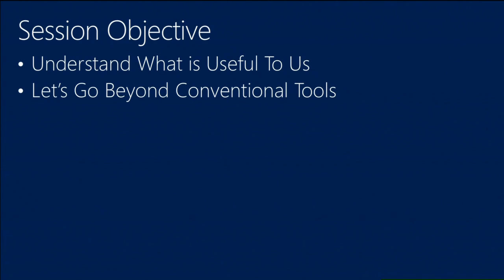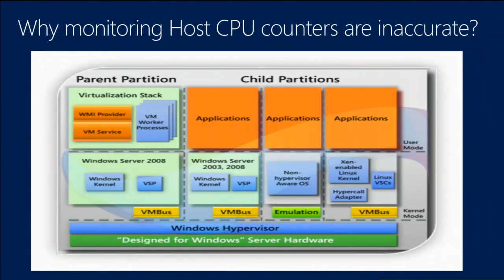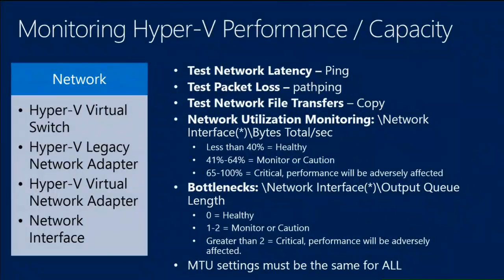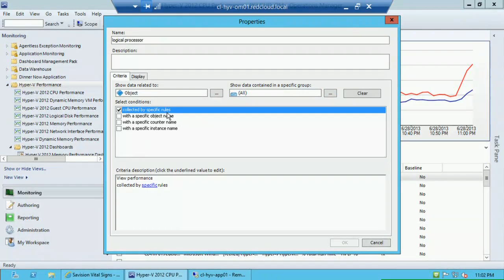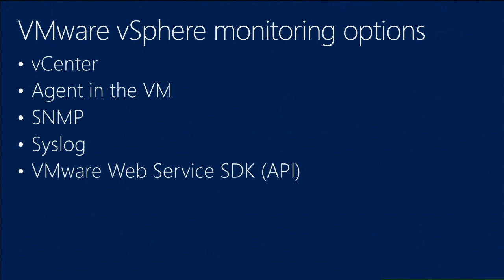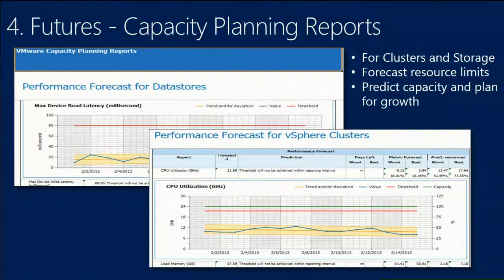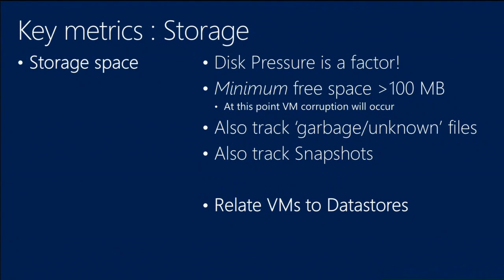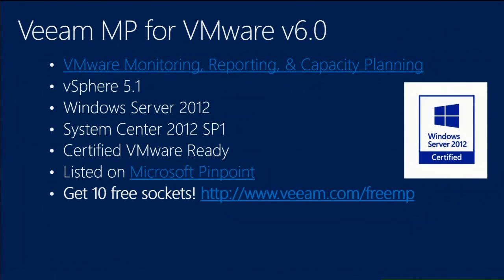TechEd Europe 2013 Key Metrics and Practices for Monitoring Virtualization Platforms